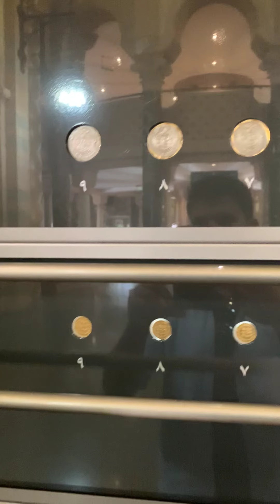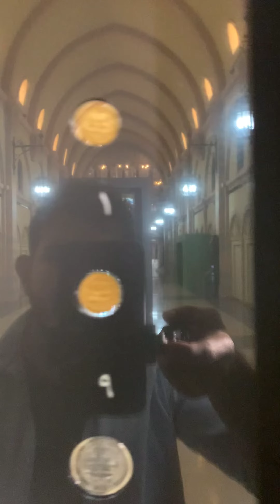"Elegance Unveiled: A Visual Symphony in the Sharjah Museum of Islamic Art Gallery"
Step into a realm of artistic splendor with our vlog showcasing the beautiful gallery of the Sharjah Museum of Islamic Art. This visual journey takes you through a breathtaking collection of masterpieces, where every stroke tells a story and every artifact is a testament to the rich cultural heritage of the Islamic world.

As you wander through the gallery's meticulously curated exhibits, you'll witness the intricate beauty of Islamic artistry, from mesmerizing calligraphy to ornate ceramics and timeless manuscripts. The ambiance is an exquisite blend of tradition and modernity, creating a space where the past and present harmoniously coexist.

Our camera captures the play of light on ancient artifacts, the vibrant colors of centuries-old textiles, and the serenity that envelops the space. Each display is a window into the soul of Islamic art, inviting you to explore the nuances of a civilization that has shaped the world's cultural landscape.

Join us in this virtual tour, where the beauty of the Sharjah Museum of Islamic Art Gallery unfolds like a visual symphony, leaving you in awe of the artistic brilliance that spans centuries. It's not just a gallery; it's a celebration of creativity, heritage, and the timeless allure of Islamic art.